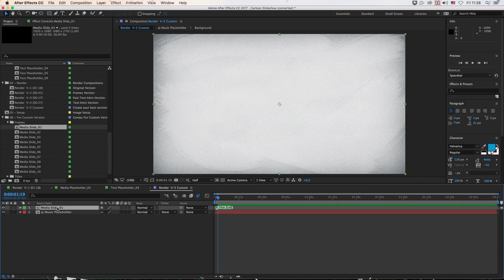Happy Cartoon Slideshow After Effects Template & Kids Photo Slideshow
Cartoon Slideshow template. Text and logo reveal presentation. Will be suitable for happy photo or video animation. Create beautiful adventure or travel slideshow. All plants are drawn with love to details. Also it are drawn in unique style. Create celebration kids or happy adventure slideshow with this project. Unique cartoon animation and beautiful transitions.

Create your creative travel intro, or funny family celebration movie. Backgrounds are drawn in children’s style, like kids style.

4x Versions:
1) Slides + Text titles: 00:03
2) Slides: 01:50
3) Text titles Fast – for Logo or Intro or Reveal: 02:34
4) Text titles – for Logo or Intro or Reveal: 01:22
5) Also you can create custom version. Use slides and text in any order.
Features:
Full HD – 1920×1080
19 Photo or Video Placeholders
6 Text or Logo Placeholders
16 cartoon transitions
Video Tutorial
No need additional plugins
Compatible with After Effects CS6 and above
Photo and music are not included
Unique style
Only Envato